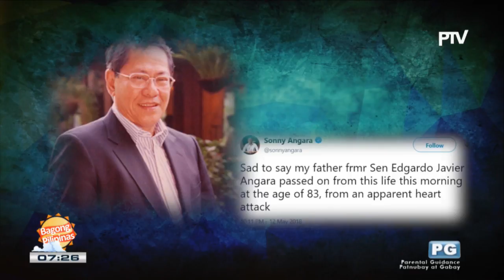FEATURE: Edgardo Angara tribute